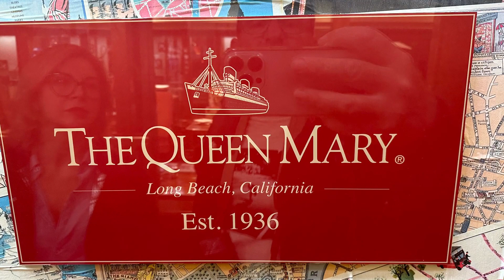Los Angeles Rhapsody - California